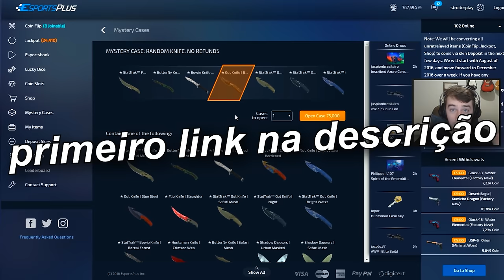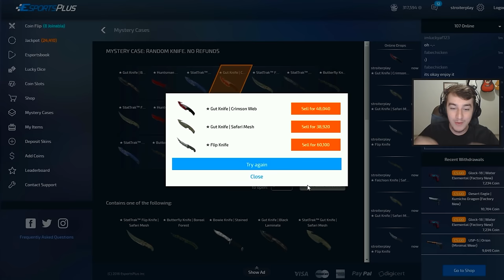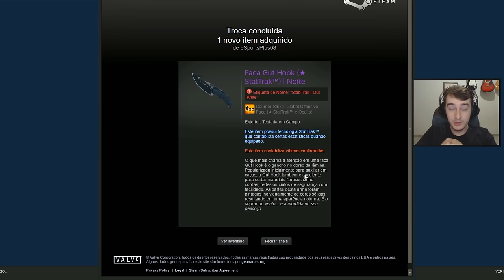[CSGO] Como NÃO jogar um competitivo!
Meu setup!

Apoio!